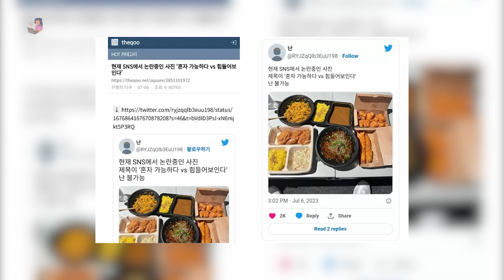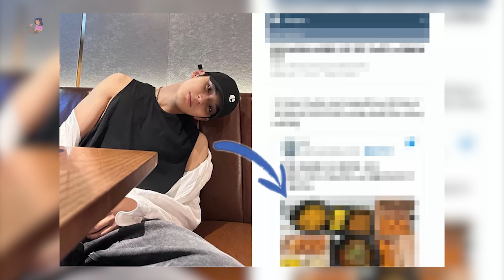SEORANG OP BAGIKAN FOTO MAKANAN PORSI JUMBO, YANG DIDUGA MAKANAN MINGYU SEVENTEEN